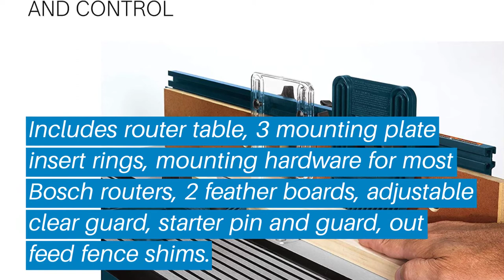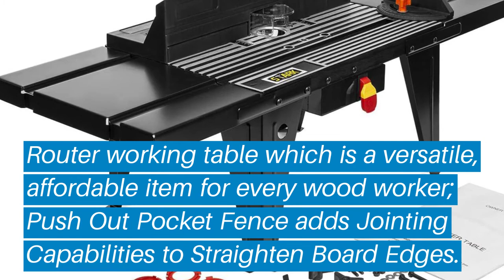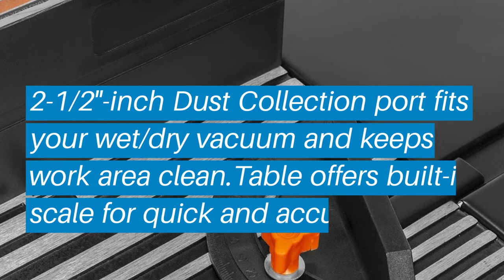Top 5 Best Benchtop Router Table: Best Benchtop Router Table Reviews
Top 5 Best Benchtop Router Table: Best Benchtop Router Table Reviews | Top Best Benchtop Router Table (Buying Guide)

✅ Are you Thinking to purchase the best Best Benchtop Router Table? This video will help exactly which are the best budget Best Benchtop Router Table on the market today.

⬇️Click to Show More⬇️

Skil RAS900
Bosch RA1181
Kreg PRS2100
XtremepowerUS Deluxe
Bosch RA1181

Don’t miss this in-depth review of the best Best Benchtop Router Tables for the money, and enjoy your first or new Best Benchtop Router Tables buying.